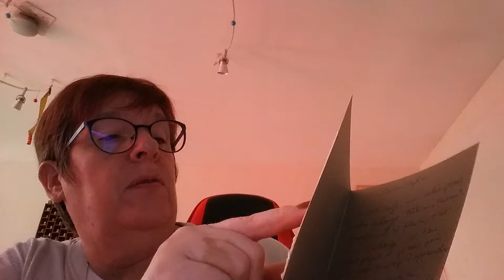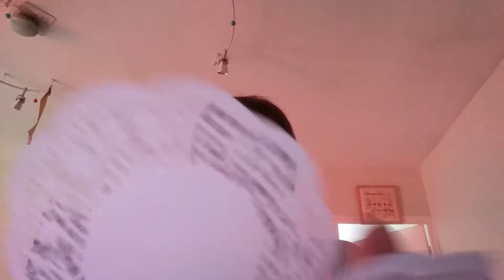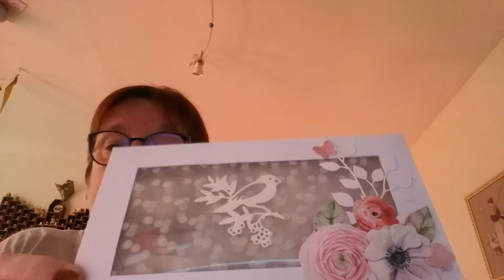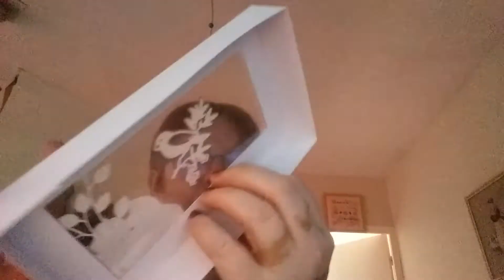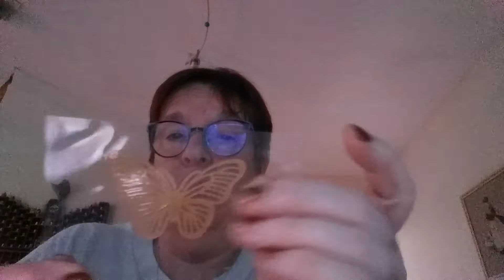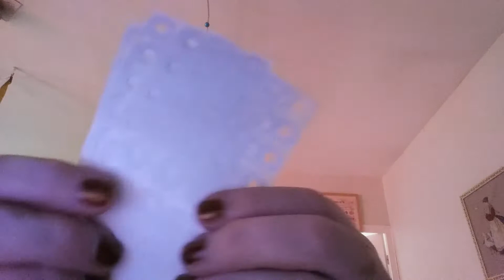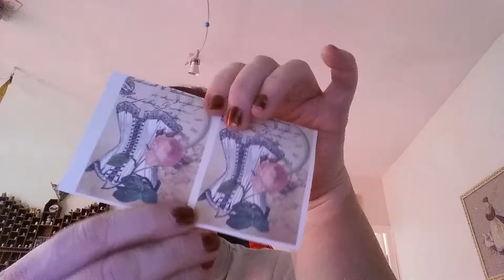Vidéo Suprise de patricia b échange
Échange